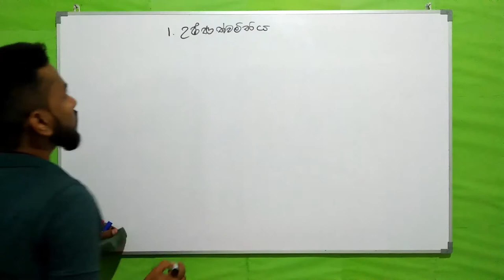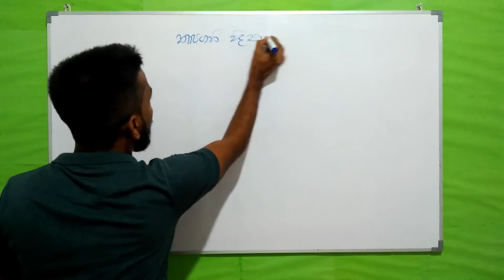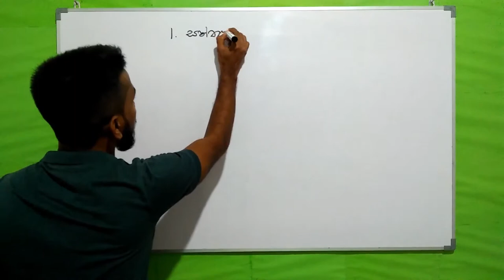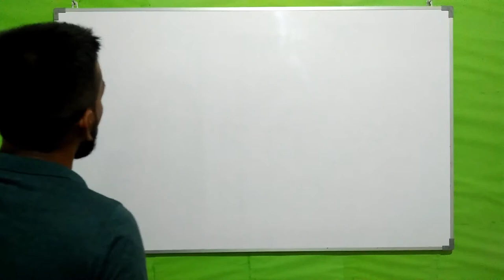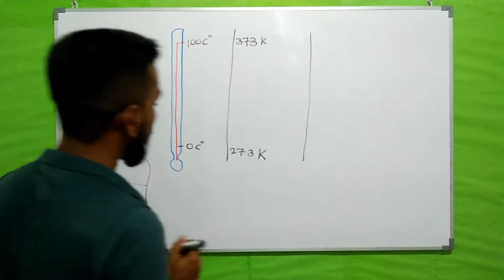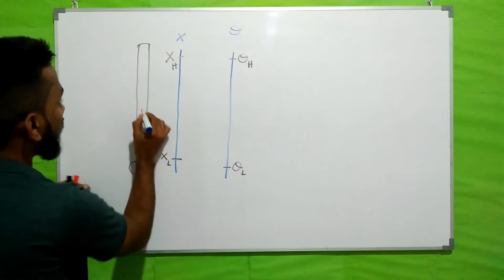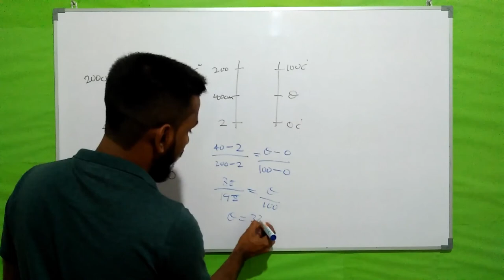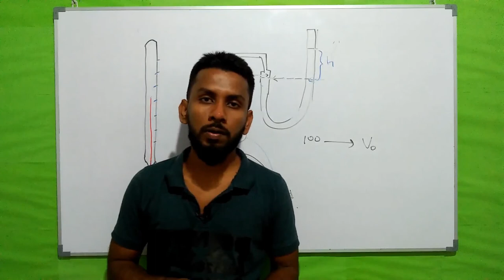Thermometry- Advanced level Physics theory